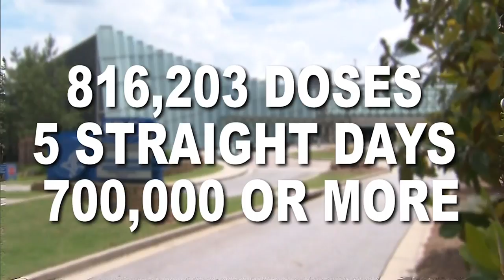First image of Las Vegas local Connor Fields after BMX crash at Olympics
he father of Olympian Connor Fields, shared a photo with News 3's Reed Cowan Saturday night.

This is the first image of the athlete after he was seriously injured during the BMX semi-finals this week.

Plus, Data shows, Las Vegans hesitant to get the shot now rolling up their sleeves, and Las Vegas pays respects to fallen NHP Trooper Micah May

0:00 First image of Las Vegas local Connor Fields after BMX crash at Olympics
3:42 Data shows, Las Vegans hesitant to get the shot now rolling up their sleeves
5:40 Las Vegas pays respects to fallen NHP Trooper Micah May